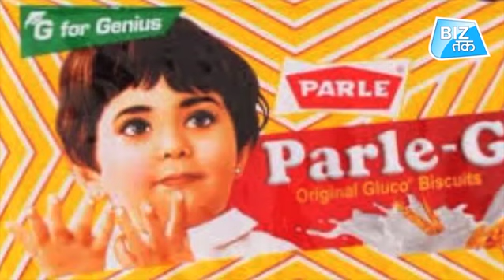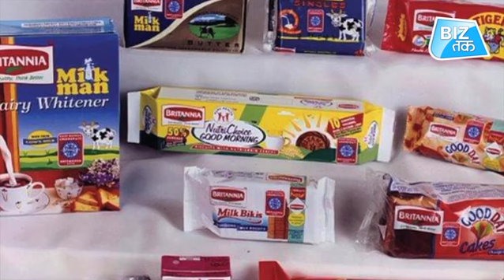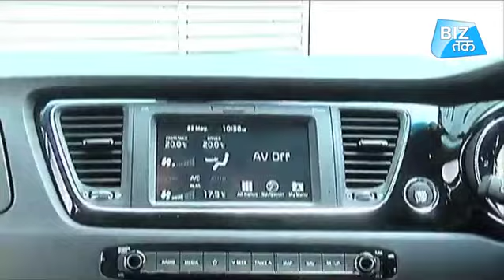कार से बिस्किट तक सबकुछ होगा सस्ता!| Biz Tak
अर्थव्यवस्था को रफ़्तार देने के लिए सरकार GST घटाने पर विचार कर रही है. ऑटोमोबाइल, बिस्कुट और दूसरे फास्ट मूविंग कंज्यूमर गुड्स के दाम घट सकते हैं. गुड्स एंड सर्विसेज टैक्स काउंसिल व्हीकल, बिस्कुट और FMCG पर GST घटा सकती है 20 सितंबर को जीएसटी काउंसिल की होने वाली बैठक में इस पर फैसला हो सकता है. इसके अलावा GST काउंसिल लोएस्ट स्लैब को 5 फीसदी से बढ़ाकर 8 फीसदी कर सकती है.